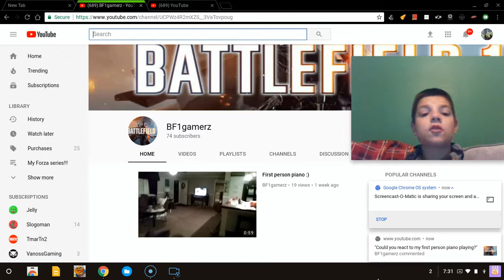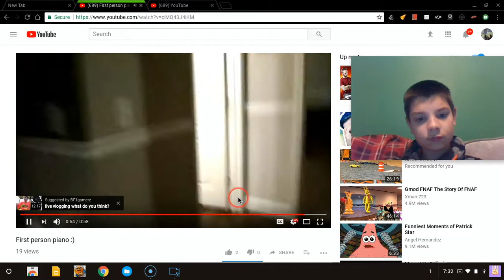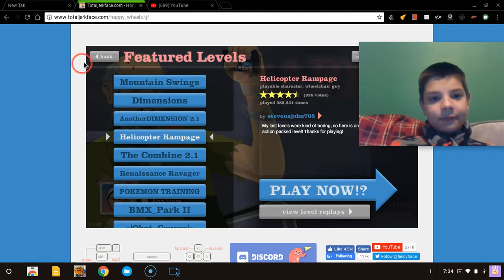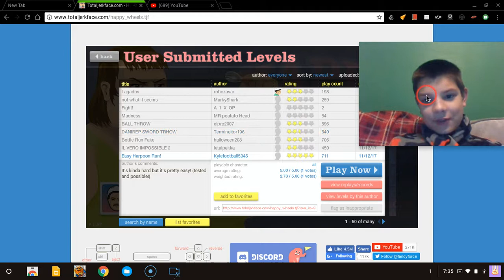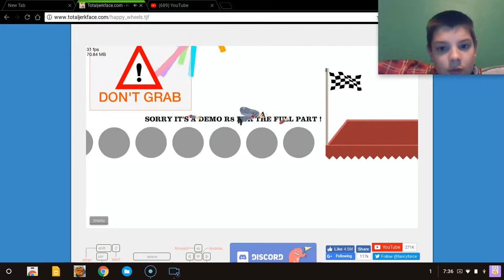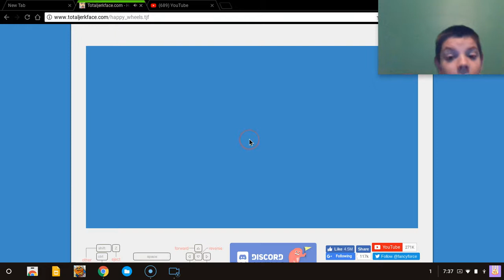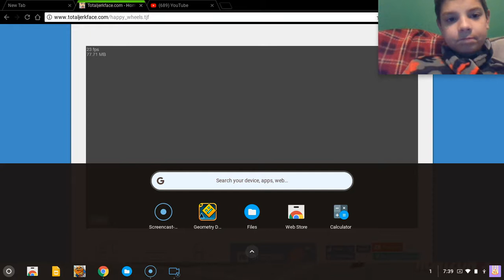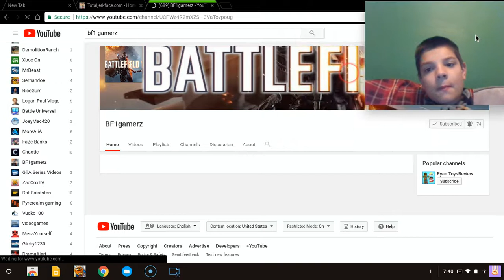Reacting to first person piano!!